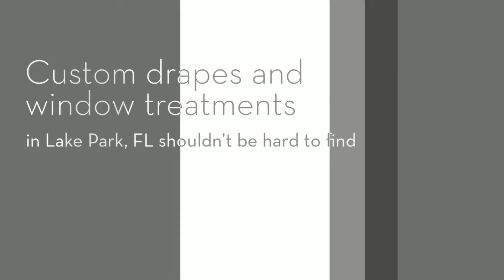Cost-Effective Window Treatments in Lake Park, FL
Window treatments in Lake Park, FL are a big deal for most people as they not only provide a certain level of privacy depending on the style, but they can also transform a window from boring to amazing in no time at all. If you’re not sure what type of blinds you’re interested in, then get in touch with the experts at All About Blinds in Lake Park, FL today. The window treatment experts can help you choose exactly the right blinds every time so call today!